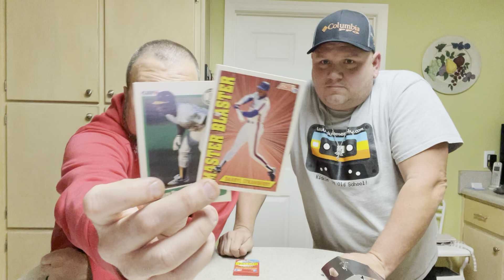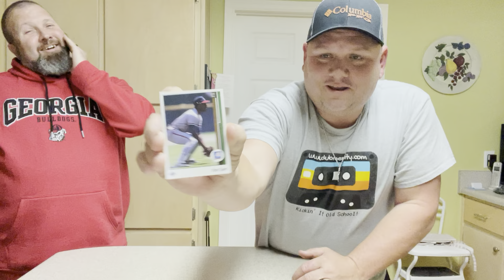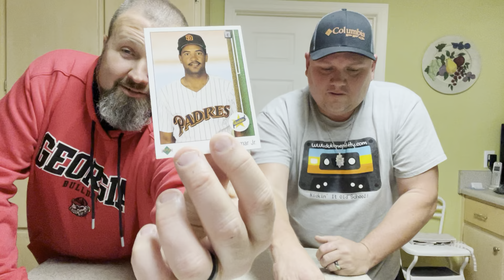Vlog #3 - Pack Wars with Nate!